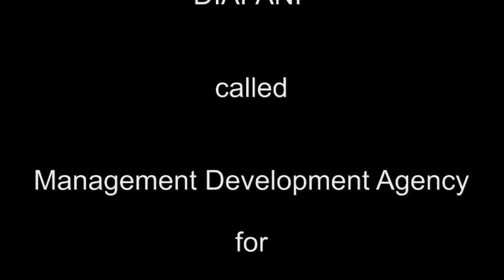FOREAS WORK DIAFANI - KARPATHOS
Preparing a river valley as a walking path for tourists.